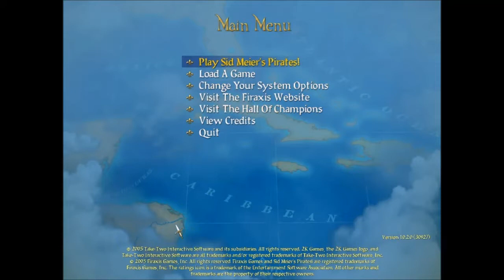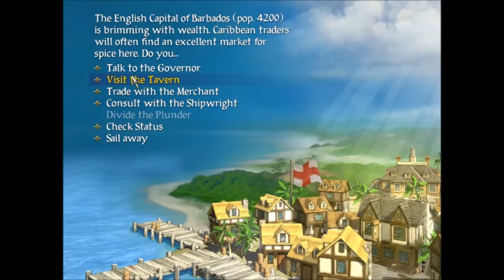Lets Play Sid Meiers PIRATES!-1 taking out Blackbeard